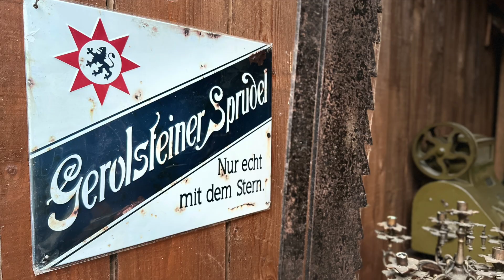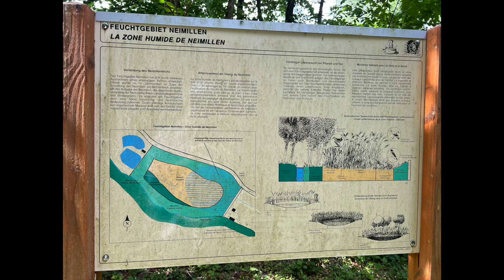2022 - Rollin' durch den Wald zum (Kult-)"Café de la Gare" in Munsbach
Munsbach. 8. August 2022. Wandern zwischen Findel und Munsbach. Ein Erlebnis für 34 Best Agers!
Und anschließend in die Kultkneipe "Café de la Gare". Mehr auf gustiwandern.eu!